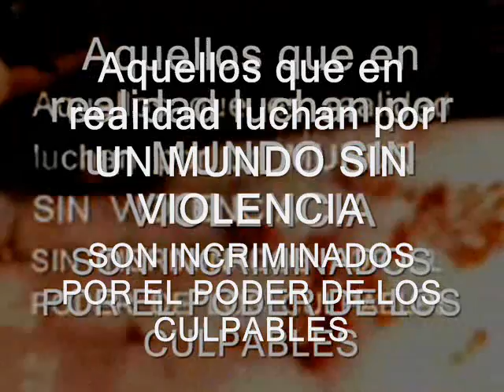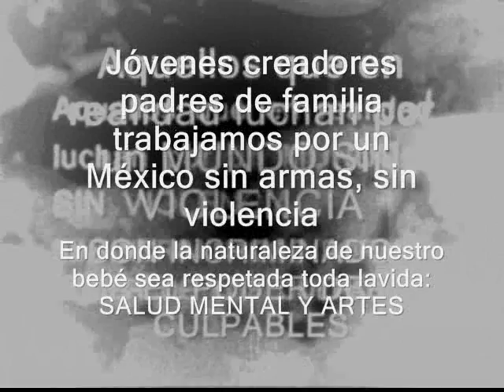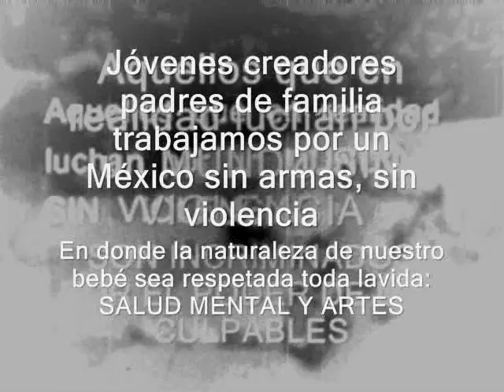Andrea Lucía Morett Alvarez